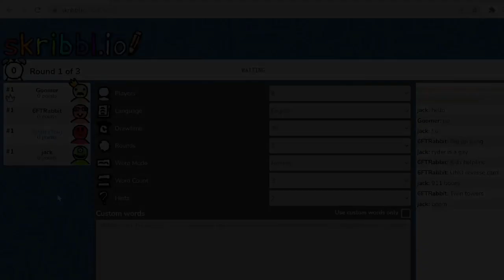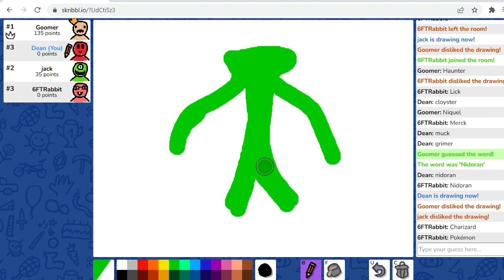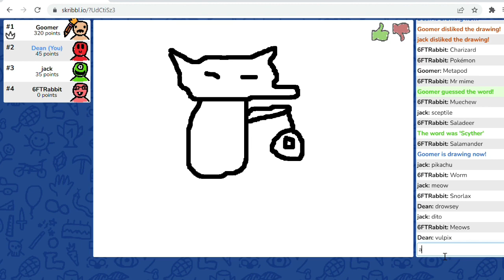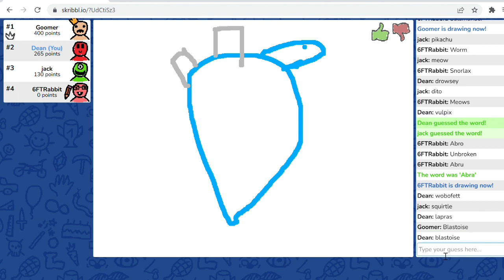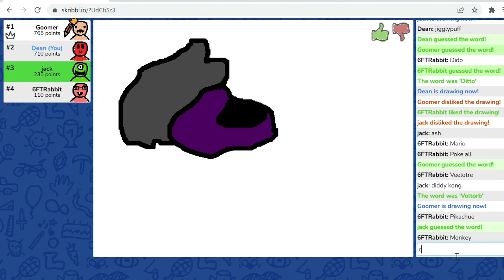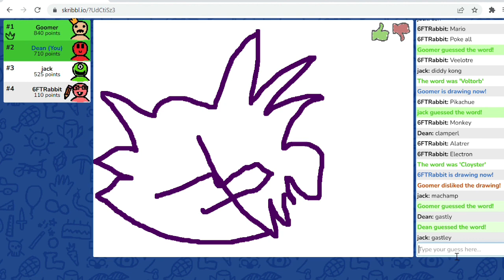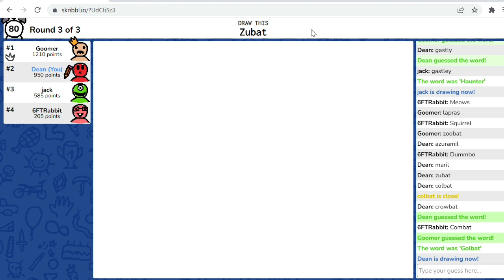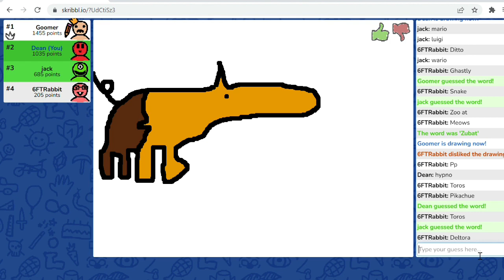Skribbl.io - Episode 1: Pokémon Peril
Hi guys! Today we are playing some Skribbl.io with The Co-op Comrades!